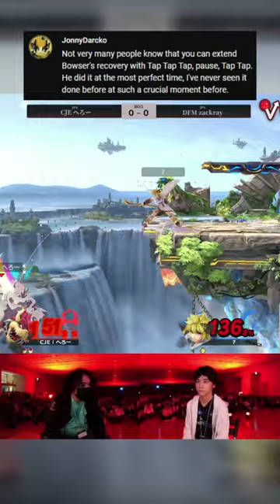This Bowser Trick is GENIUS.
Shout-out to JonnyDarcko for the comment pointing out this awesome play!